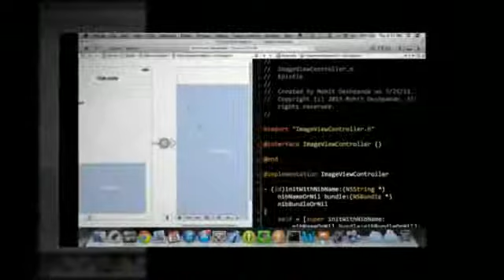iOS 7 App Development Online Course | Tech Learning Deals